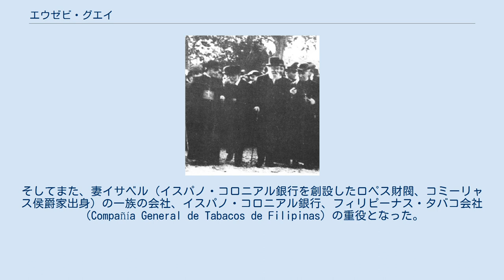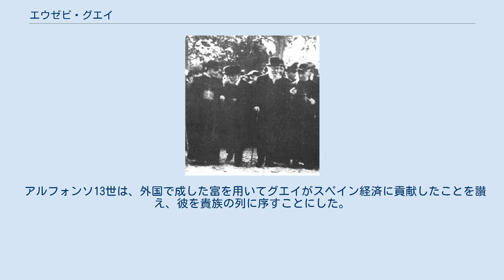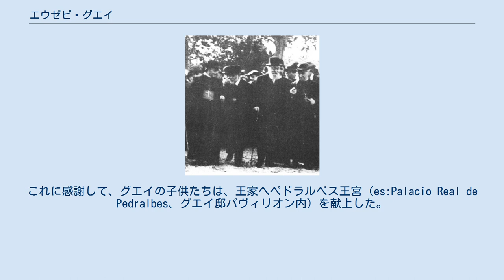エウゼビ・グエイ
エウゼビ・グエイ グエイ伯エウゼビ・グエイ・イ・バシガルーピまたはアウゼビ・グエイ・イ・バシガルーピ（カタルーニャ語: Eusebi Güell i Bacigalupi, Comte de Güell, 1846年 — 1918年7月8日）は、スペインの実業家・政治家。
グエルという表記はカスティーリャ語読みに由来する。
 バルセロナで生まれた。
彼の父ジュアン・グエイ・イ・ファレーは、トラダンバーラ（タラゴナ県）出身で、キューバ滞在中に相当な財産を築き、バルセロナへ戻ってから多様な事業を促進した。
母フランシスカ・バシガルーピは、18世紀後半にバルセロナへ移住したジェノヴァ商人の一族出身で、彼女の兄はバルセロナ、サンツ・ムンジュイック地区で織物工場を所有していた。
 父ジョアンと同じようにエウゼビ・グエイは、会社を新設するというビジネスに心血を注いだ。
その後にグエイ伯となるエウゼビは、裕福であった一族の一員であったことから、バルセロナ、フランス、イギリスで法学、経済学、応用化学を学ぶことができた。
実業家フェラン・アルシナー(es)と協力して、サンタ・クローマ・ダ・サルバリョーにおいてコーデュロイ工場を始め、これはのちのコロニア・グエイ(es)教会の基礎となった（1891年）。
のちの1901年、カステリャー（en:Castellar de n'Hug）に本拠をおくアスファルト・ポートランド・アシュランド総合会社を興した。
そしてまた、妻イサベル（イスパノ・コロニアル銀行を創設したロペス財閥、コミーリャス侯爵家出身）の一族の会社、イスパノ・コロニアル銀行、フィリピーナス・タバコ会社（Compañía General de Tabacos de Filipinas）の重役となった。
 1910年、コローニア・グエイを訪問した際のガウディとグエイ エウゼビ・グエイは政治の世界に身を投じ、また文化活動の広い分野に関係していた。
1875年にはバルセロナ市議員に選出され、1878年には州議会議員となり、スペイン上院議員となった。
彼はカタルーニャの文化後援者として積極的で、サン・ジョルディ王立美術アカデミー会員となり、カタルーニャ主義者の団体セントラ・カタラーの総裁となった。
 建築家アントニ・ガウディと親交を結び、彼の生涯最大の後援者となったために、彼ら2人の名前は国際的に知られるようになった。
グエイ公園、コロニア・グエル教会、グエイ邸、グエイ別邸である。
1918年7月8日、グエイはグエイ公園内の自宅で死去した。
彼は広範囲の文化に関心を示した人物で、数カ国語に翻訳されるほどの著作を持っていた。
 アルフォンソ13世は、外国で成した富を用いてグエイがスペイン経済に貢献したことを讃え、彼を貴族の列に序すことにした。
その後の結婚によって、グエイ家の子孫は現在コミリャス侯の称号を名乗っている。
実業家、政治家であるエウゼビ・グエイの名に対し、グエイ伯の称号が授けられた。
数年後、アルフォンソ13世はグエイの子供たちへ子爵と男爵の称号を与えた。
これに感謝して、グエイの子供たちは、王家へペドラルベス王宮（es:Palacio Real de Pedralbes、グエイ邸パヴィリオン内）を献上した。